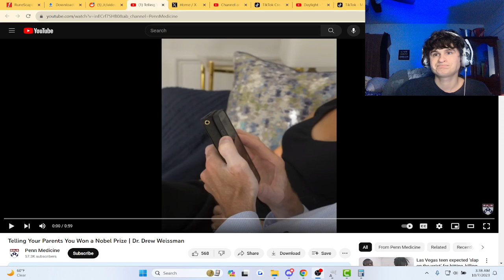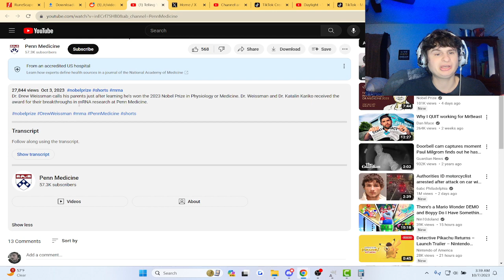Fanof Reacts to Nobel Peace Prize winner calling mom to let her know!